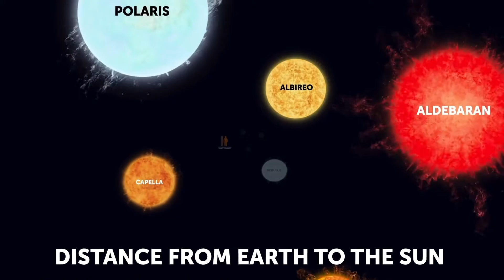This Space Discovery Just Changed How We'll See Our Sun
Some space discoveries are so strange that they change everything, sometimes even our daily lives. Astronomers all over the world are constantly striving to come up with new space discoveries that can help better our understanding of space and the universe around us. Enjoy these freaky space discoveries about our sun!